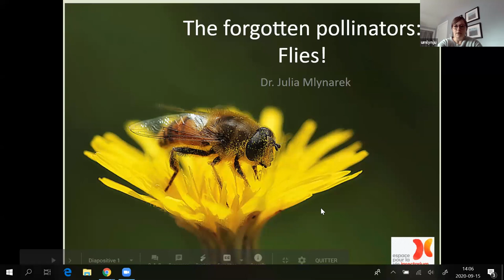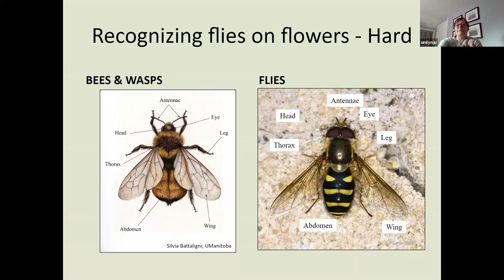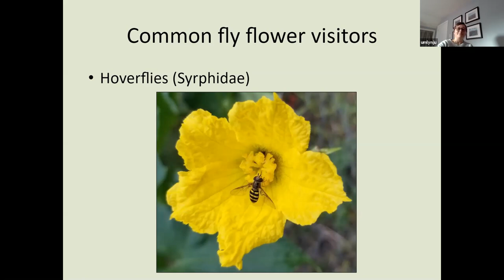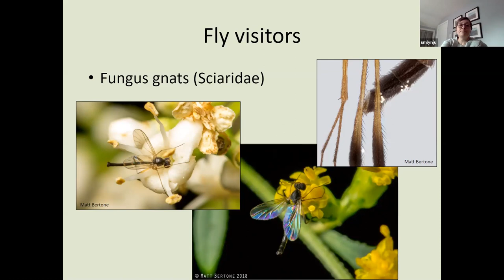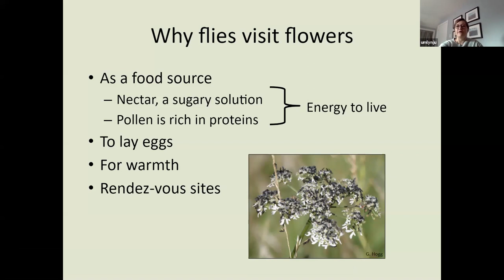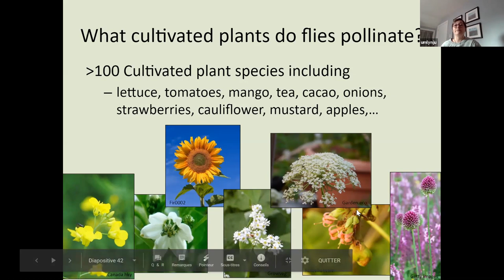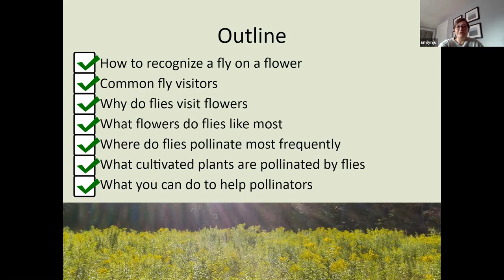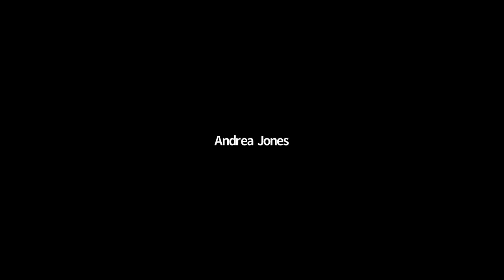Forgotten Pollinators: Flies!